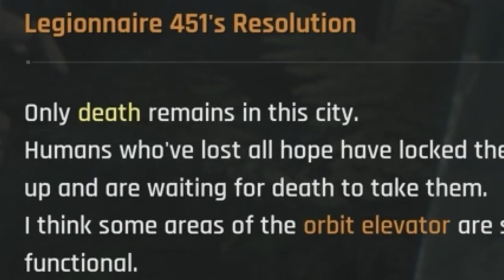Stellar Blade Is HARD (Demo)